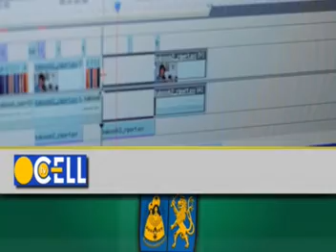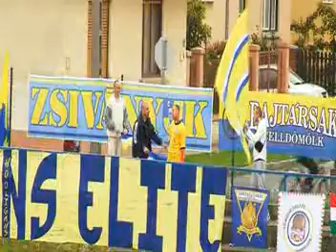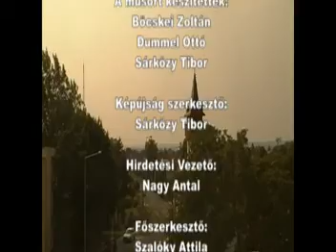cell magasi 20130928